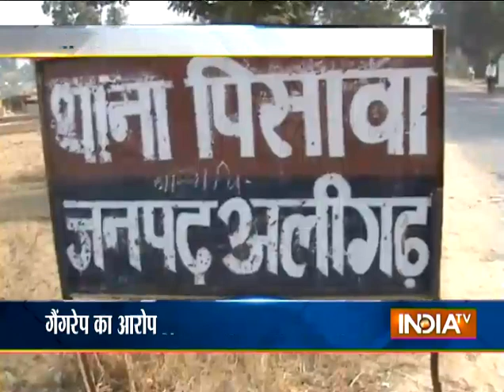Instead of arresting the accuse,police arrests rape victim's father in Aligarh